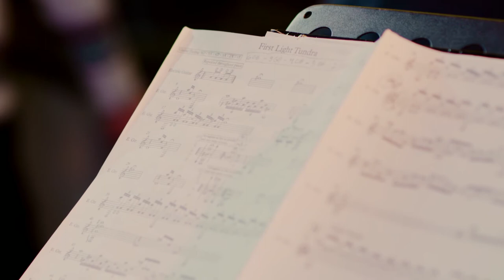Scott DuBois - "First Light Tundra" from the SCOTT DUBOIS QUARTET LIVE IN MUNICH Concert Film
Scott DuBois - "First Light Tundra"

From the SCOTT DUBOIS QUARTET LIVE IN MUNICH Concert Film

Music composed by Scott DuBois

Musicians:

Scott DuBois Quartet:

Scott DuBois / guitar
Gebhard Ullmann / bass clarinet
Thomas Morgan / bass
Kresten Osgood / drums

Performed live at Jazzclub Unterfahrt in Munich, Germany on March 3, 2016

From DuBois' WINTER LIGHT studio album liner notes:

Ralph Waldo Emerson called art an “expression of nature.” WINTER LIGHT transports the listener on a day’s journey from earliest dawn into deepest night, illustrating the day’s changing light through varied landscapes and weather conditions.  I have loved representations of this evolution in visual art, especially in the paintings of Claude Monet, who often worked on several canvases at once in order to track the day's shifting light.  WINTER LIGHT captures such visions in sound.

"First Light Tundra" opens with the earliest glimpse of light over a cold, desolate landscape as birds awake, call, and fly off into the distance. In a battle between darkness and light, fierce crashing winds obscure the approaching sunrise with flying snow.  The sun triumphs in the end.

Filmed by klangmalerei.tv
Audio recorded by Walter Quintus

Scott DuBois' WINTER LIGHT and AUTUMN WIND albums are both available on the ACT record label

Amazon link to purchase WINTER LIGHT album (Double-LP 180g, CD, Digital)

Amazon link to purchase AUTUMN WIND album (Double-LP 180g, CD, Digital)

ScottDuBois.com e-store to purchase WINTER LIGHT, AUTUMN WIND, and the rest of his discography (Double-LP 180g, CD)